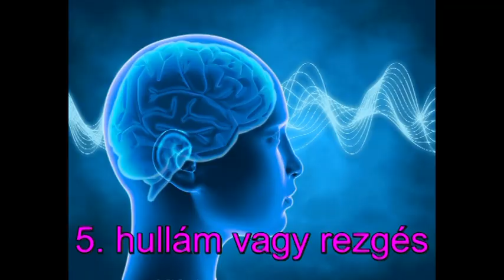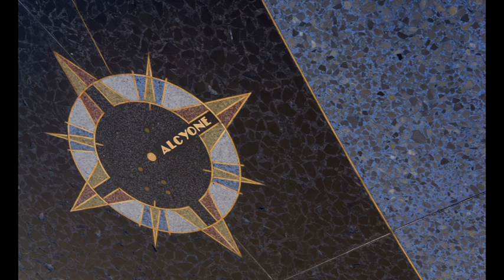Egy égi kapu nyílik a Maya naptár szerint a Plejádok felé Július 14-én "Kommunikación"